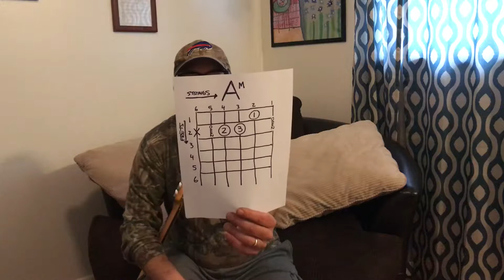Open A minor Chord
a minor
Open chords
How to play A Minor